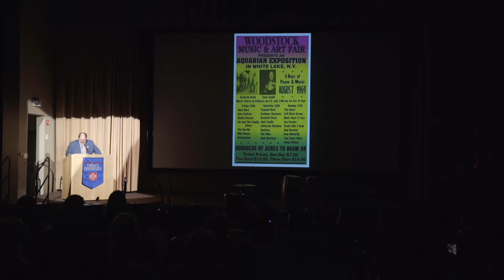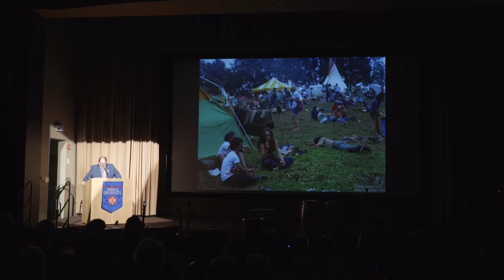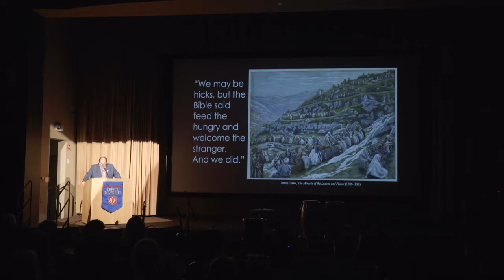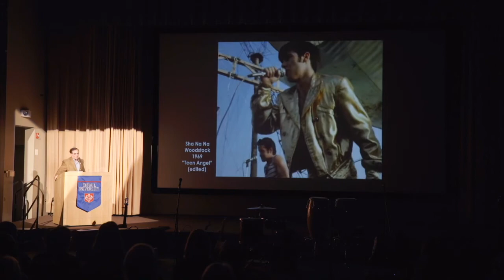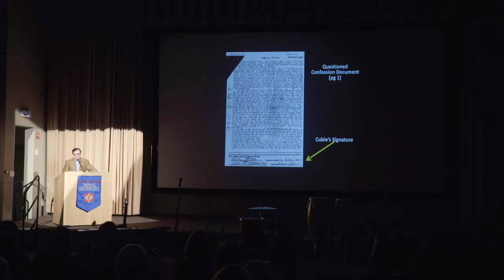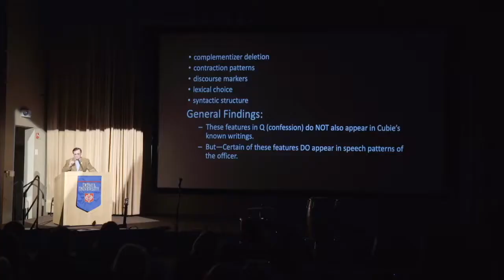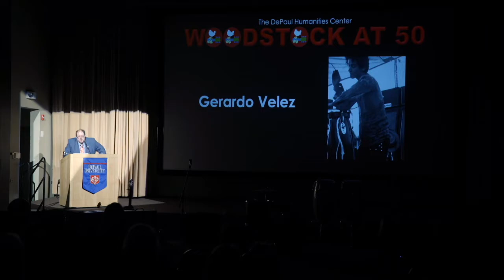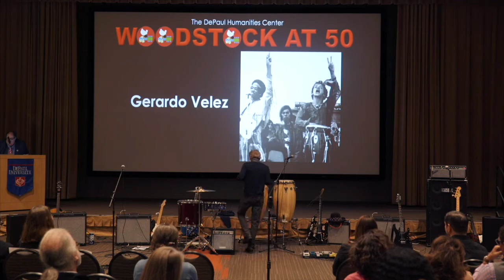“The Year of Scale: WOODSTOCK AT 50” — The DePaul Humanities Center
On October 7, 2019, in DePaul University Student Center, room 120, Chicago, IL, the DePaul Humanities Center (DHC) celebrated its second event in “The Year of Scale” with a celebration of “Woodstock at 50.”

Commemorating the golden anniversary year of the Woodstock music festival, the DHC paid tribute to the spirit and the ethos of the iconic 1969 concert at Max Yasgur’s farm. With an evening featuring a series of lectures by performers and attendees at the original Woodstock—plus new, live performances by local musicians of songs played fifty years ago at Woodstock—we went “up the country” almost “half a million strong,” analyzing and celebrating the meaning of Woodstock then and today.

Introduction, H. Peter Steeves
0:00

Sunshine Boys (“Joe Hill”)
27:56

Mercedes Webb (“The Weight”)
31:37

Alec Beaird (“I Shall Be Released”)
37:22

Rob Leonard
43:14

Erin Hogan (“Sweet Sir Galahad”)
1:06:31

Special Announcement
1:10:59

Gretchen Malitz (“White Rabbit”)
1:11:37

Ellen Sander
1:14:31

Common Allies (“Suite: Judy Blue Eyes”)
1:28:53

Phallon Boyd w/ Derrick E. Buckingham (“Work Me Lord”)
1:39:44

Gerardo Velez
1:45:15

Mark Kassa (“The Star Spangled Banner”)
2:21:29

FINAL JAM (shown only in part due to technical difficulties with the recording)
2:23:18

H. Peter Steeves, Ph.D.
Director, The DePaul Humanities Center
Professor, Department of Philosophy
DePaul University